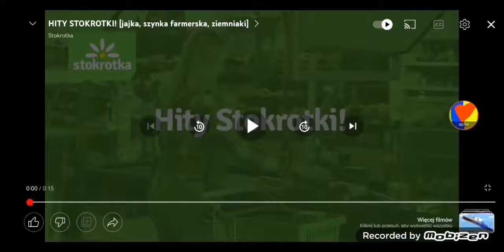Reklama Stokrotka 3.9.2022 15s